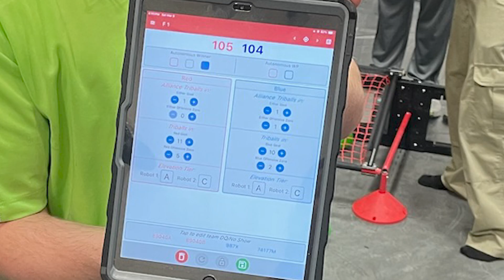Nevada State Robotics Recap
A recap of our teams matches at the Nevada state tournament

If I sound tired in the voice over its because they were recorded early in the morning and late at night.